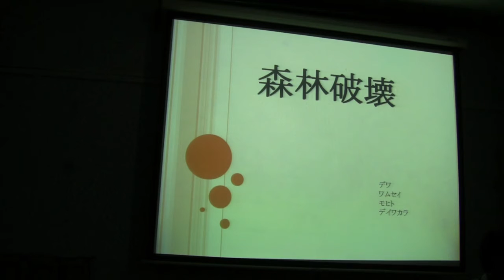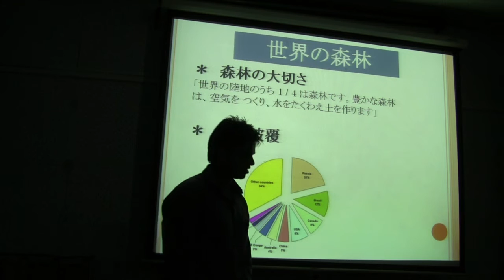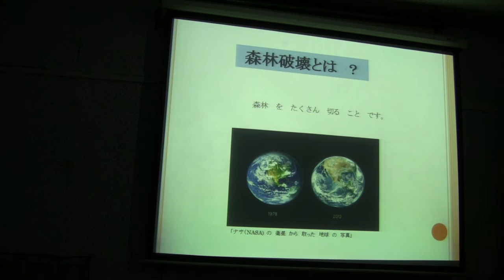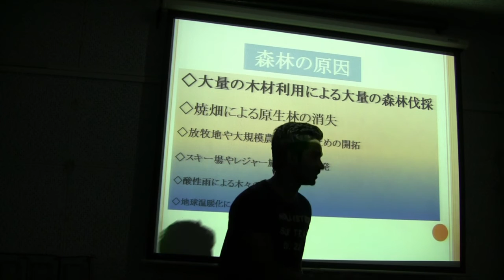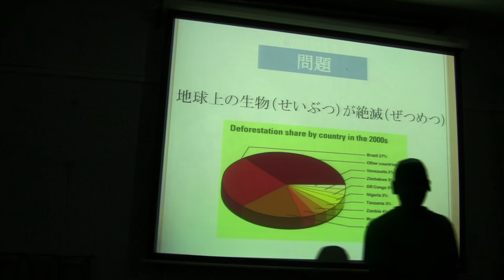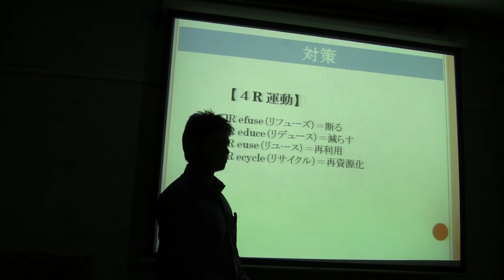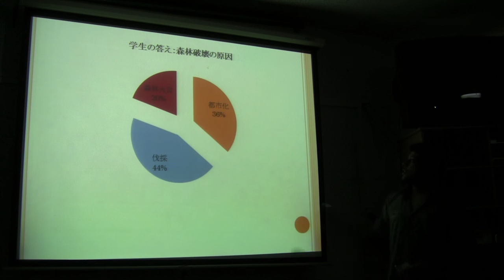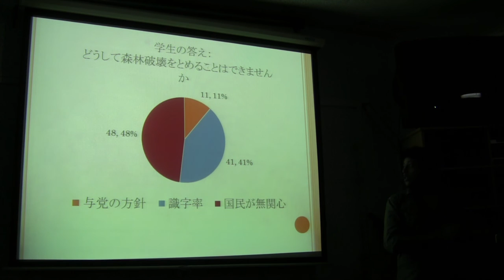環境問題発表：森林破壊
日本語学科学士課程3年生（前期）による発表。テーマは森林破壊。